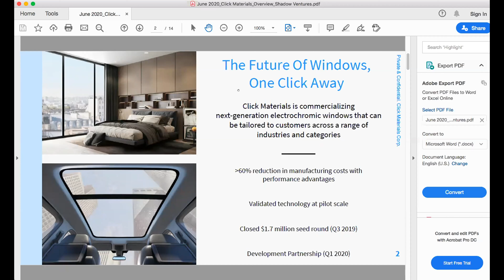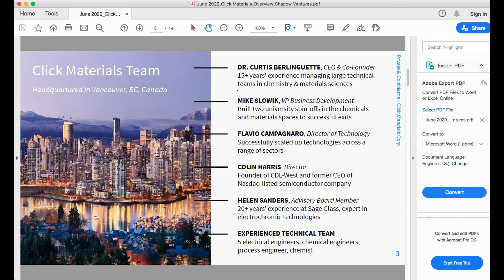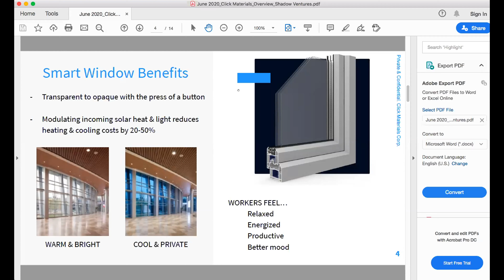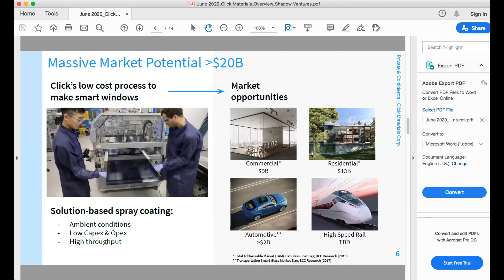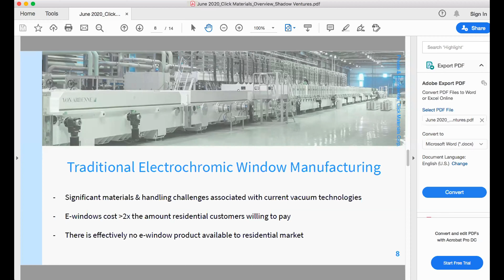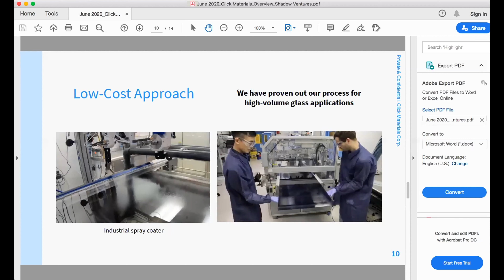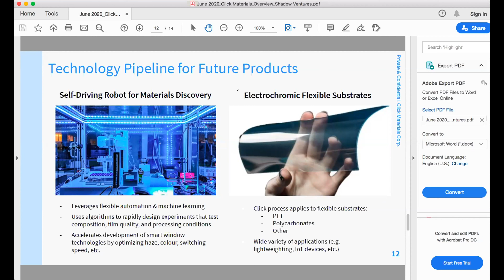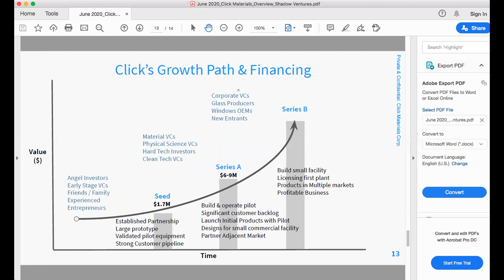AEC/RE Pitchathon 2020: Click Materials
Watch as Click Materials shares their product pitch from this year's AEC/RE Pitchathon. At our marathon startup pitch competition for the built environment community, 60+ Seed - Series B startups pitched over 2 days, all virtually hosted with thousands of built professionals and investors in attendance.